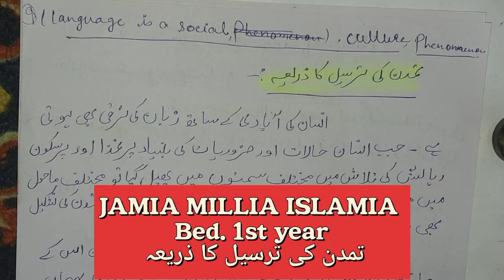JMAIA MILIA ISLAMIA BEd notes 1st year tamaddun ki tarseel ka tareeqa urdu me jaima bed ke notes